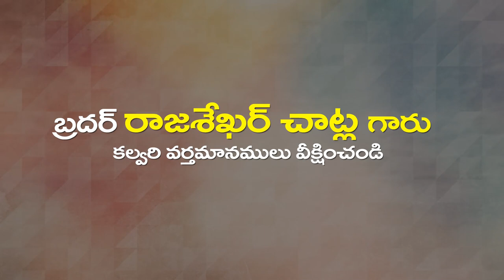Rajasekar Garu 23 02 23 అంశం: మాట ఇచ్చి నెరవేర్చే దేవుడు